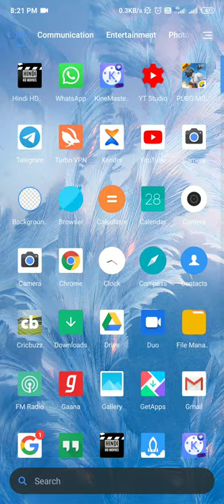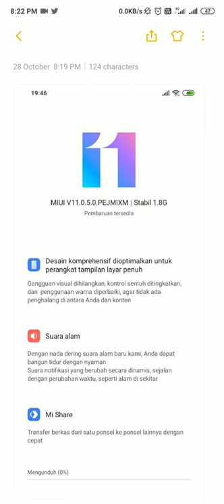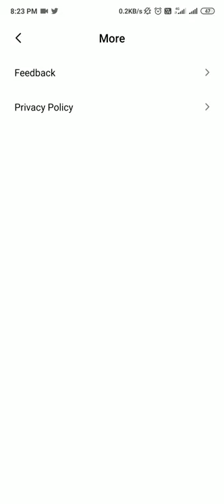MIUI 11.0.5.0 Global Stable Update Rolling Out for POCO F1 🔥🔥